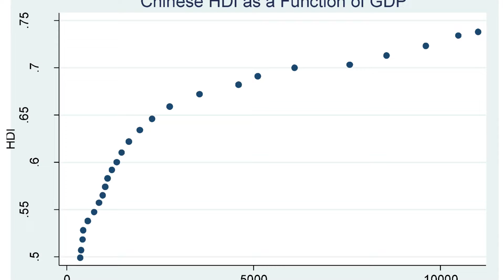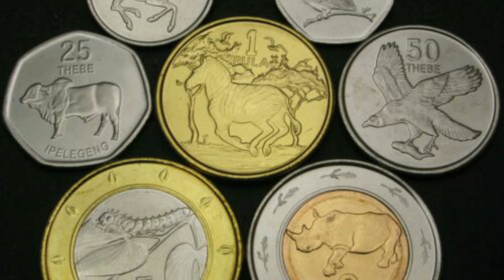The Most Developed African Countries In The World | Exclusive Top 10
Now that the world has been seemingly on the brink of a new World War, it can probably never hurt to look away from the conflict for a while and see what’s going on in other parts of the globe. Africa for example is one of the continents that’s been notably absent from the Ukraine-Russia conflict and in recent decades the Africans have made great progress in their development.
This is measured by the Human Development Index, which basically looks at things like the economy, the stability of government, job opportunities, human rights, … Many things we didn’t really associate with Africa until only recent times. Let’s take a look at some African countries that are scoring amazingly well on the HDI – and why.
Tunisia.
Libya.
Mauritius.
Algeria.
Seychelles.
South Africa.
Botswana.
Egypt.